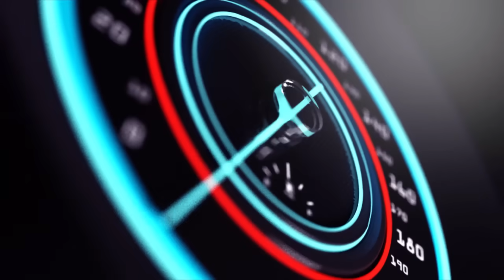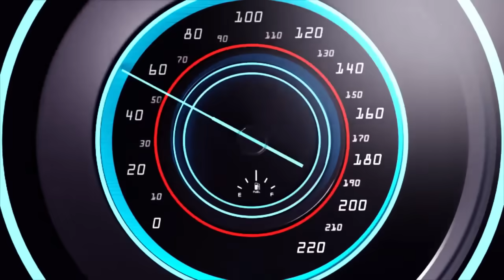KWISHURI NGOMA HUMVIKANYE INKURU MBI CYANE KU BANYESHURI 70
Ndagusaba inkunga yo gukora subscribe uyumunsi ugakanda kunzogera kugirango utazigera narimwe wongera gucikanwa nibiganiro byiza tudahwema kugutegurira ndetse no kukugezaho umunsi kumunsi.